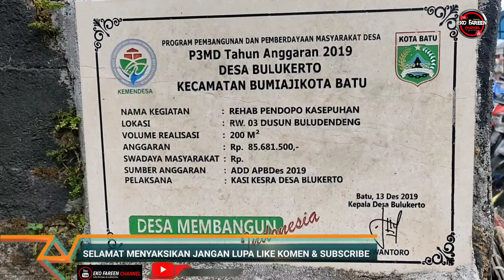SETREN 1 SURO, JARAN DOR MBEROT MINTA AYAM KAMPUS.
JARAN DOR WAHYU PUTRO MBALELO TBC CREW,.
# SALAM BUDAYA, SALAM SEDULURAN, DULUR SENI INDONESIA.
Kesenian tradisionanl atau bisa di bilang budaya merupakan kesenian yang sudah ada mulai dari nekek moyang kita dahulu, kesenian tradisional boleh di bilang kesenian yang unik dan beragam tatacaranya, tidak semua orang yang bisa melakukanya butuh keahlian kusus dan jiwa seni yang dalam untuk melakukanya, maka tk jarang kita jumpai kesenian tradisional ini di kota atau di negara orang lain.
Kesenian tradisional berbagai bentuk atau berbagai ragam, ada kesenian tradisional jaran kepang atau sering di sebut kuda lumping, bantengan, reog ponorogo, wayang kulit, campursari , jaran kidal, jaran dor, buto gedrok dan masih banyak lagi kesenian yang lain.
Jaranan atau kuda lumping adalah salah satu kesenian tarian daerah yang memiliki ciri khas, yaitu adanya suara gamelan yang rancak, tabuhan gendang kenong dan gong serta tiupan selompret.
Begitupun dengan bantengan, bantengan sendiri juga memiliki ciri khas tersendiri mereka memiliki alat musik yang sangat tradisional diantaranya kendang ketepong jidor dan kenteng yang kalau di mainkan menjadi musik yang indah kalau di mainkan,
Dalam pertunjukan kesenian tradisional ini sangat kental akan kesan mistis dan nilai sepiritualnya, sehinga tidak jarang pada saat pertunjukan penari atau pemain mengalami kesurupan. Hal ini berkaitan dengan kepercayaan masyarakat jawa pada jaman dahulu kala akah roh" para leluhur, sehinga masyarakat menjadikan kesenian tradisional ini menjadi alat komunikasi dengan leluhur mereka.
Kesenian jaranan atau bantengan ini biasanya menampilkan beberapa adegan dari awal pementasan hinga akhir, tarian yang biasanya di bawakan yaitu tari perang celeng / prabu celeng srengi,  tari bujang ganong/ ganongan, prabu klono sewandono, atraksi kucingan, bantengan, macanan, gumbingan,reog ponorogo, kewan alas dan rampak barong.
Adapun kesenian tradisional jaranan maupun bantengan yang sudah di kenal masyarakat, mulai dari paguyupan kesenian jaranan ROGO SAMBOYO PUTRO/ RSP 1289, LEGOWO PUTRO SAMBOYO PUTRO, PANDOWO PUTRO, MAYANGKORO ORIGINAL, WAHYU PUTRO MBALELO, PUTRA MELATI, TURONGGO SETYO BUDOYO, GAYATRI ROJOKOYO, ANUSOPATI, KARTIKA REMAJA  dan masi banyak yang lain untuk kesenian jaranan
Untuk bantengan sendiri juga banyak yang di kenal masyarakat di antaranya BANTENGAN NUSWANTORO, BANTENGAN KARYAMUDA, BANTENGAN NGROTO JOYO, BANTENGAN AM JOYO SAMPURNO, BANTENGAN GUMARANG SAKTI, BANTENGAN SAKURA DJAYA, BANTENGAN KEBO GIRAS dan masih banyak bantengan yang ada di tanah jawa.
Dalam channel EKO FAREEN CHANNEL akan selalu upload pertunjukan kesenian tradisional terbaru dari berbagai daerah, dan sekali akan melakukan siaran langsung / LIVE STREAMING jika temat dan waktunya mendukung.
Untuk karna itu EKO FAREEN CHANNEL mengharapkan dukungan anda agar dapat selalu eksis mengungah info kesenian tradisional di tanah jawa ini
Trimakasih sudah menonton vidio dari channel eko fareen channel
Untuk kritik dan saran bisa langsung hubung di nomer wa 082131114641
SALAM BUDAYA